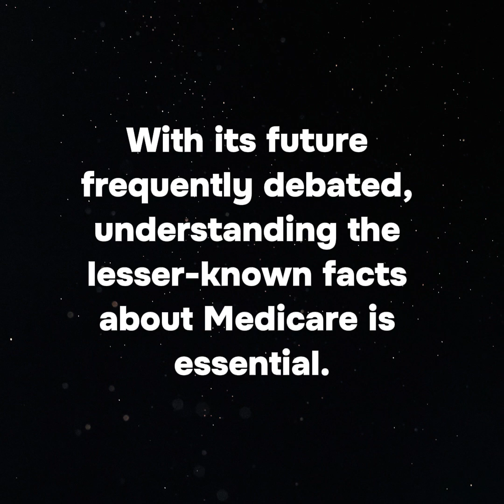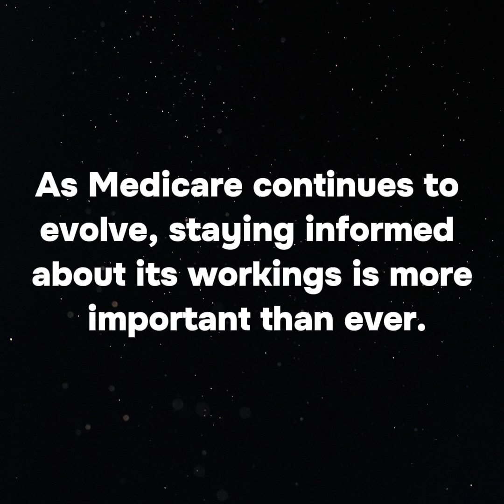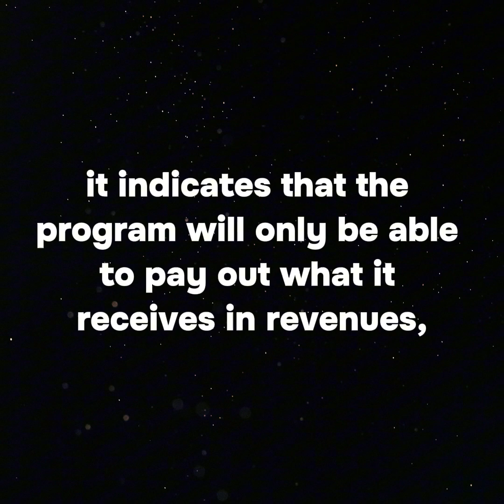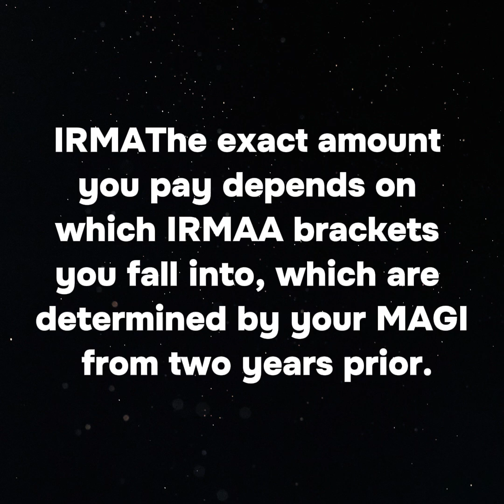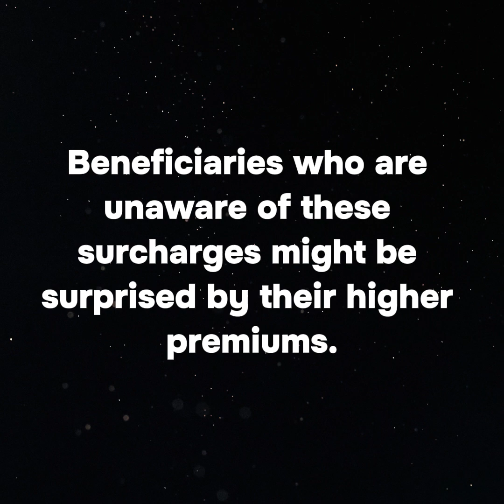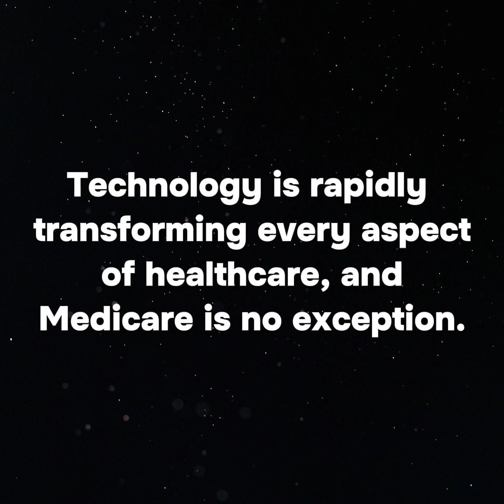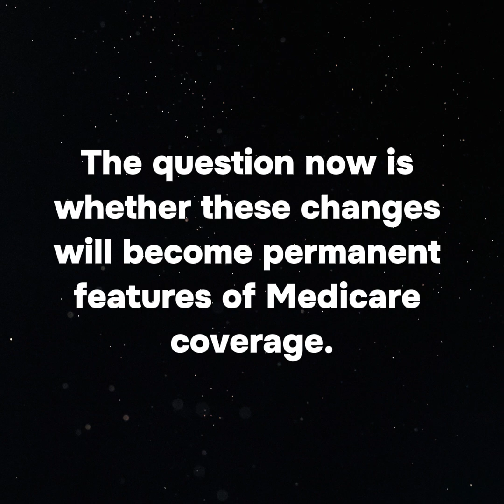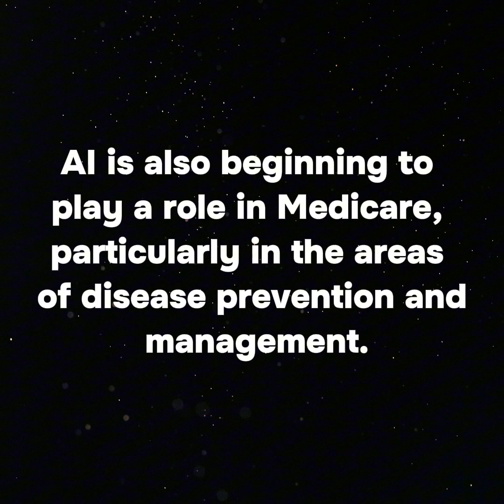What Are the Hidden Truths About Medicare and Its Future Guide - KISS PR Press Release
Medicare is a cornerstone of health coverage for millions of Americans, yet many aspects of this program remain shrouded in mystery

Medicare is a cornerstone of health coverage for millions of Americans, yet many aspects of this program remain shrouded in mystery. With its future frequently debated, understanding the lesser-known facts about Medicare is essential. Here, we’ll uncover some surprising truths about Medicare that you might not be aware of, each one critical to grasping the full picture of this vital program.